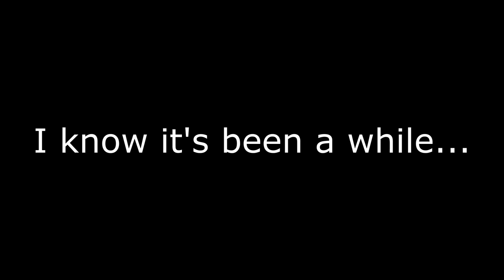TF2 | Jump_pandemonium TAS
Final exams up ahead, let's hope it'll go well...thanks for sticking around if you're still here :)

Open for Music and Infos

Tool-Assisted Speedrun, n. Refers to a speedrun of a video game, using an emulator's slowdown and rewind functions to reach an inhuman time. TASes do not use cheats (though glitches are fair game), meaning that in theory, anyone could replicate a TAS on a real console, though no human has the reflexes to do so.

Plugins & settings

Regen: alias regen "impulse 101; wait 1; regen"; regen

Ingame Stuff

FOV: 90
Viewmodel FOV demo: 70 (STV)
Viewmodel FOV: 95
Weapon: stock Rocket Launcher
Auto Reload: off
Ingame Sensitivity: 1.9
Mouse DPI: 950
cl_interp 0.15